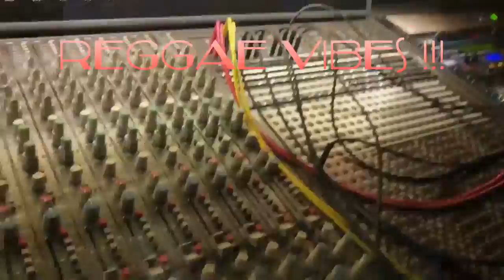SHANGOBAND PA PA WABE RADIO DUB